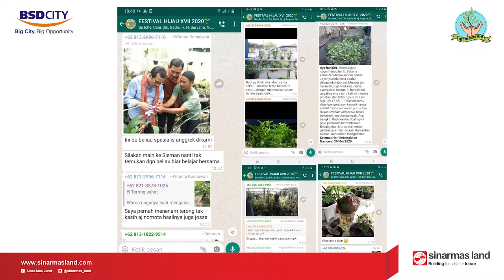LAPORAN KETUA PENYELENGARA FESTIVAL HIJAU XVII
Kami mengucapkan selamat datang dalam Puncak Acara Festival Hijau tahun 2020, dimana kita akan bersama-sama memperingati Hari Lingkungan Hidup sedunia, yang biasanya diperingati setiap tanggal 05 Juni.

Bapak Bupati Tangerang, Ibu Walikota Tangerang Selatan dan hadirin sekalian,
Izinkan kami melaporkan, bahwa Kegiatan Festival Hijau Ke 17 tahun 2020 ini diselenggarakan sebagai program CSR Bidang Lingkungan dari Sinar Mas Land BSD City, dalam sebuah rangkaian pembelajaran tentang pelestarian dan pemeliharaan lingkungan. Dimulai dari sosialiasi kepada masyarakat, edukasi online, video challenge dan berakhir pada puncak acara hari ini.

Tidak seperti biasanya, semua kegiatan dalam Festival Hijau BSD Ke 17 ini diselenggarakan secara virtual, melalui pertemuan dan tayangan video dengan menggunakan aplikasi zoom meeting. Hal ini dilakukan mengingat keadaan yang tidak memungkinkan bagi kami untuk menyelenggarakan acara secara offline, yang disebabkan oleh keadaan pandemik Covid 19.

Kami berharap, kegiatan Festival Hijau yang diinisiasi oleh CSR Sinar Mas Land melalui PT. Bumi Serpong Damai Tbk. ini, dapat menjadi bukti kesungguhan,  komitmen dan kepedulian kami terhadap pelestarian lingkungan.

Dengan mengangkat tema “Memberdayakan Masyarakat Dalam Membangun Ketahanan Pangan”, dalam Festival Hijau tahun 2020 ini kami menghadirkan Bapak Supendi Akbar SPd., dari Komunitas Lingkungan Kampung Rancakebo Desa Mekarjaya Kabupaten Tangerang sebagai narasumber yang menyampaikan materi-materi edukasi terkait tema. Edukasi telah diberikan melalui serangkaian pembelajaran tentang lingkungan sejak tanggal 18 Mei sampai dengan 15 Juni 2020.

Pembelajaran dilakukan secara online setiap minggunya, melalui grup Whatssap yang diikuti oleh 250 peserta, yang terdiri dari berbagai elemen masyarakat seperti para guru, orang tua murid, aktivis pendidikan dan lingkungan, serta para pelajar.
Dari hasil pembelajaran, para peserta diajak untuk beraktivitas dalam melakukan berbagai kegiatan lingkungan yang sesuai dengan masing-masing materi.

Kegiatan para peserta didokumentasikan dalam video ataupun foto, dimana dari ribuan foto dan video yang masuk setiap harinya kami pilih yang terfavorite, dan kami tayangkan di puncak acara ini, melalui media sosial Instagram dan Youtube CSR Sinar Mas Land. Kami ucapkan selamat, kepada para pemenang video favorite.

Pada kesempatan ini pula, Duta Lingkungan Indonesia yaitu Mas Dik Doank akan menghibur dan memotivasi kita semua dengan karya lagunya yang berjudul “Rumahmu Surgamu”. Juga akan ditayangkan video penanaman bibit pohon bersama oleh para peserta Festival Hijau Ke 17 dan para karyawan Sinar Mas Land.

Acara Festival Hijau BSD  ini dapat terselenggara berkat bantuan dari berbagai pihak. Untuk itu pada kesempatan ini ijinkan kami megucapkan terima kasih kepada Bupati Tangerang dan Walikota Tangerang Selatan beserta Kepala Dinas Lingkungan Hidup, narasumber dan aktivis lingkungan serta semua pihak yang telah mendukung kegiatan ini.

Kami menyadari bahwa dalam penyelenggarannya, masih banyak kekurangan baik dalam penyajian acara, pelayanan maupun keterbatasan fasilitas. Untuk itu kami mohon maaf yang sebesar-besarnya atas kekurangan tersebut. Akhir kata semoga peserta Festival Hijau BSD mendapatkan manfaat yang besar dari kegiatan ini sehingga mampu mewujudkan ketahanan pangan dalam keluarga dimasa pandemi.

Sebagai bentuk apresiasi, kepada seluruh peserta kami akan membagikan bibit pohon buah, untuk dapat ditanam di pekarangan rumah masing-masing.
Harapan kami agar seluruh peserta yang telah mengikuti kegiatan ini dapat menjadi penggiat-penggiat lingkungan, yang memberikan inspirasi bagi masyarakat untuk melakukan karya nyata bagi pelestarian dan penyelamatan lingkungan, dan dapat menghasilkan ketahanan pangan dalam keluarga.

Semoga kita semua selalu dalam lindungan Tuhan, pandemik Covid 19 ini segera berakhir dan kita kembali beraktivitas dengan normal. Terima kasih, salam hijau dan salam sehat selalu.

Wassalammu’alaikum Warahmatullahi Wabarakatuh.